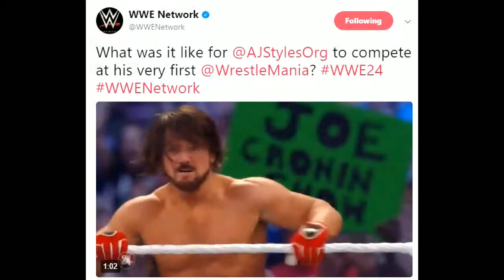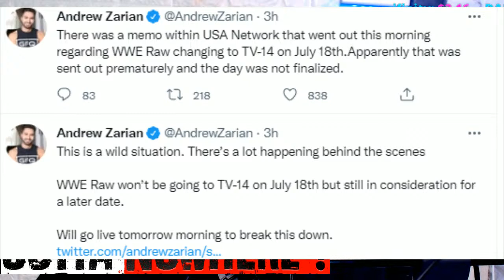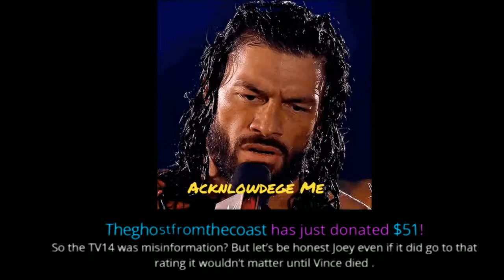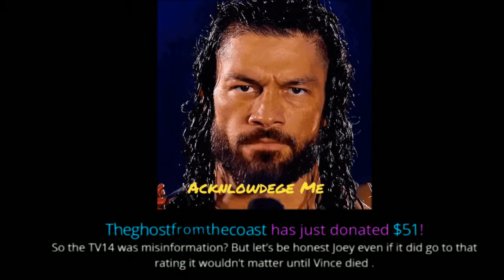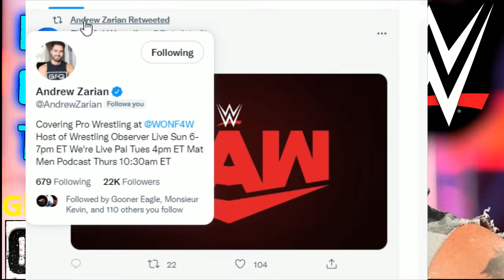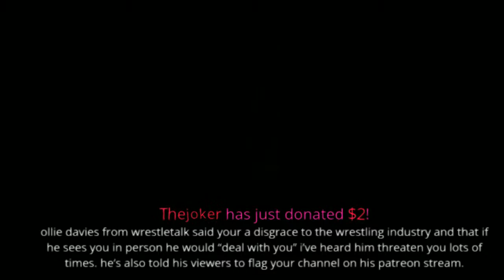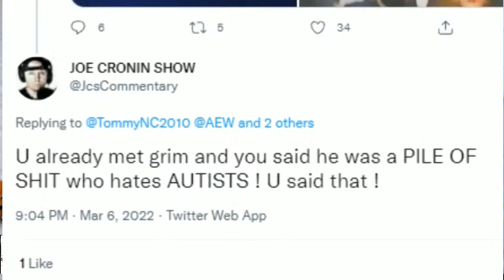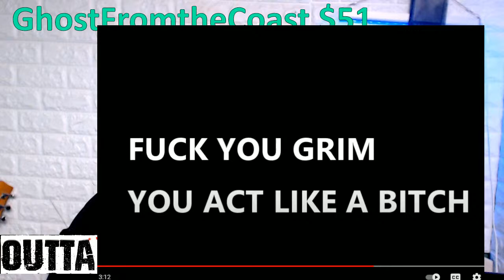WWE Report was WRONG ? NOT going TV 14 This week OUTTA NOWHERE Podcast Andrew Zarian LIED ?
WWE Report was WRONG ?  NOT going TV 14 This week OUTTA NOWHERE Podcast
JOE CRONIN SHOW WWE AEW news 2022  Andrew Zarian

Skittles
RedPoison
Brian jardine
Joseph Bischop
Alan Stober
Shell
ColonelStutters
Dion Edwards
ColdBrewKrew
SITH NEEGAN
Vi Man
NIckY J The Weed God
DREWBAR100
CJ RELLA
Matt Rossmeier
Alex O'Donnell
KaLeLbama311
JDVENOM

Brian Himmelfarb
Shell Bryan
Drewbar100
 JDVenom
JManfromKC
Bryd2393
gatekeeperDrew
Sith NeeGAN
Joe Compton ( reneGod )
Drew
JuneBug
Dwelsh
ItsBulzie !
Schleppy13
Justin Mcneil
DMOON
Jason Tarr
Sith Neegan
SoundWave92
TheBear1322
Gorilla Strong
Nikki T
The Goon
TNA_Better Than WWE
JustCallmeLuke
NullDeath
ABELsalasJR
BADOMEN666
WoolhatDemon
AruShinchu
Lemon

JDfromny206 wrestlelamia
Joe Cronin
wwe